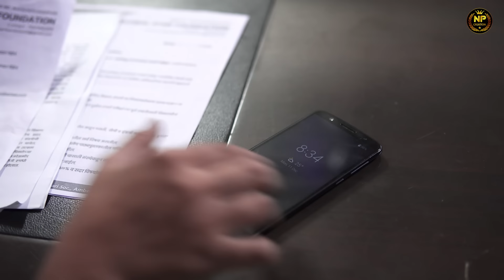"Kalat Nakalat: Heartwarming Love Story | Staring Rushikesh & Shambhavi | NP Creation"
Welcome to NP Creation's latest short film, "Kalat Nakalat," a heartwarming love story that will tug at your heartstrings.

In this emotional tale of love and destiny of Arun and Neha, follow the journey. As their paths intertwine and their love blossoms, viewers are taken on a rollercoaster ride of emotions, from moments of joy to trials of adversity.

Directed by Arnav Dalvi, this short film promises to captivate audiences with its poignant storytelling and soulful performances.

Experience the power of love as you immerse yourself in "Kalat Nakalat," brought to life by Shambhavi Naik and Arnav Dalvi for creating compelling narratives.

Enjoy "Kalat Nakalat: Heartwarming Love Story Short Film" from Rushikesh Taware Team and NP Creation.